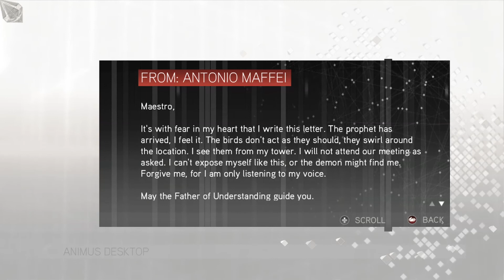Assassin's Creed II (Part 9) Messenger Boy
OPEN PLEASE!

Those assassination contracts can be confusing. Or maybe it's just me. That's also entirely possible. Also, I apparently put my intro at the end and my outro at the beginning. whoops!

Thx!
AMG